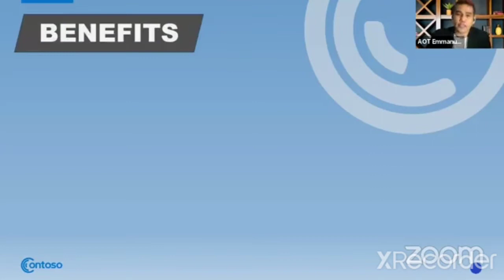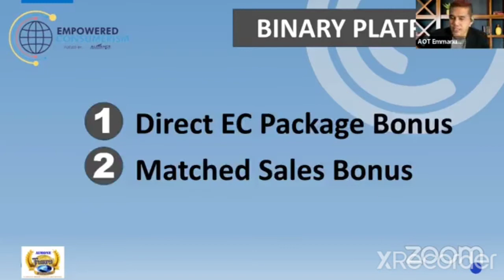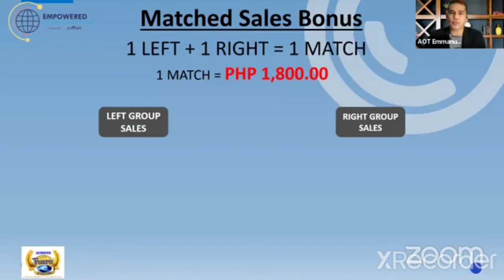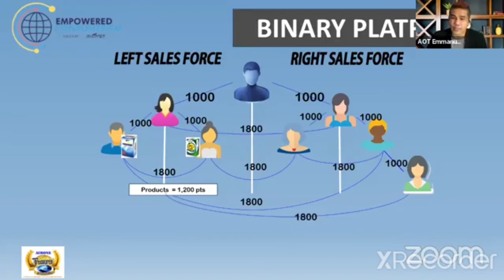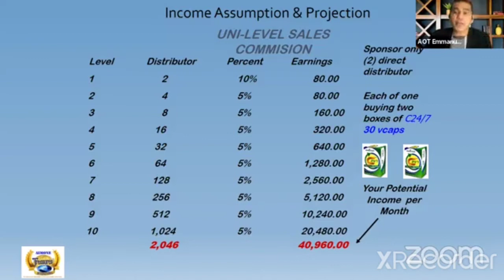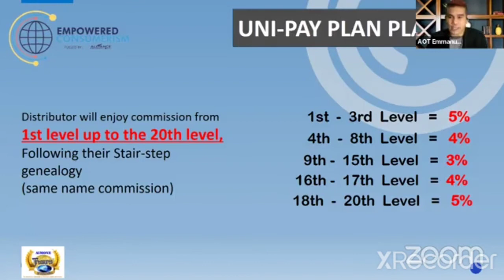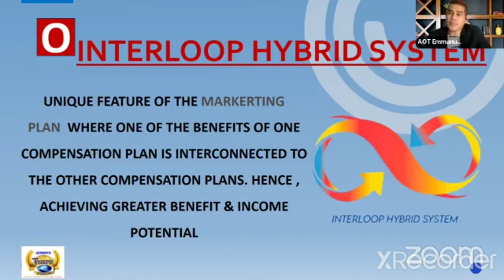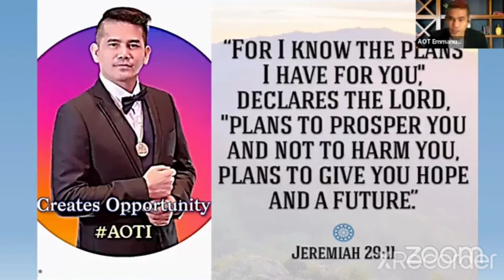MONEYTREND|PAP EC|EMPOWERED CONSUMERISM ORIENTATION|MENTOR MANNY